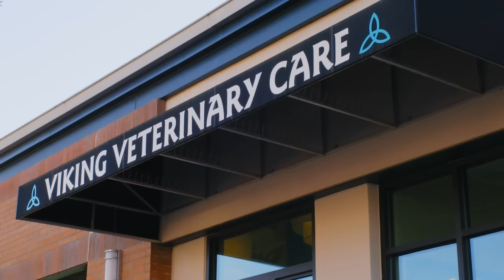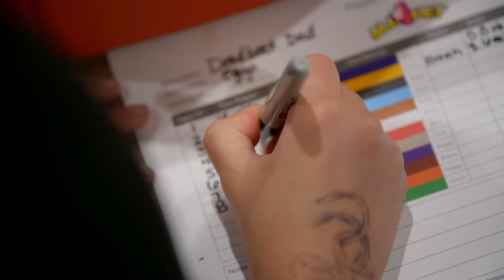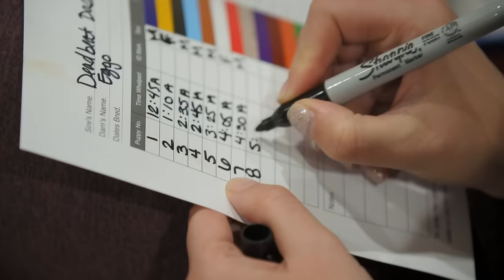Pregnant Chihuahua Has EIGHT Puppies! | Amanda To The Rescue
Amanda takes care of Eggo, a pregnant Chihuahua who is due to have a whopping 8 puppies.

From Amanda To The Rescue, Season 1 Episode 1